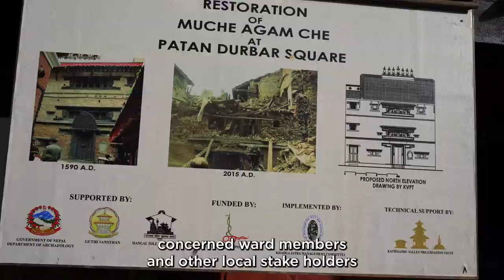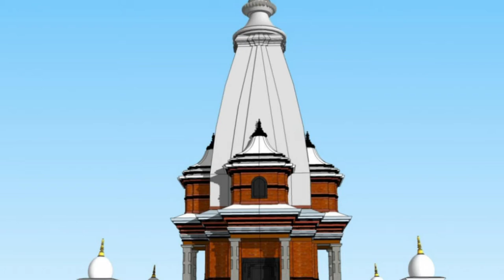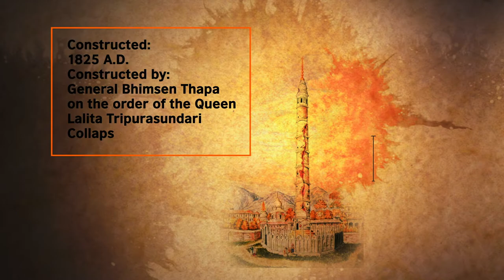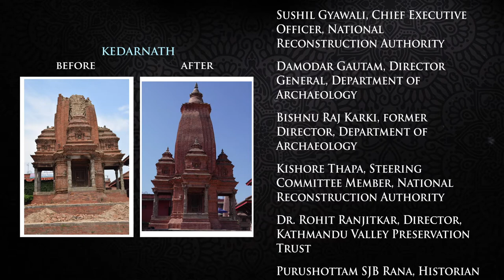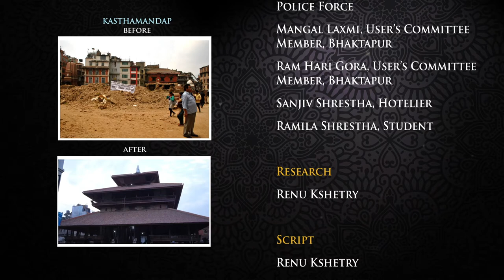BUILD BACK BETTER : Reconstruction of Cultural Heritages | Documentary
After the earthquake of 2015, Nepal Reconstruction Authority (NRA) implemented reconstruction and rehabilitation work by reaching out to the masons, architects, policymakers, local body representatives, development partners, experts, and most importantly the beneficiaries — the general public.

This film documents a part of NRA’s work – focusing on the reconstruction of many monuments and World Heritage Sites in Kathmandu with people’s active participation.
Retrofitting of old palaces and reconstruction of temples, Patis and Sattals etc.
Many monuments were rebuilt using traditional construction material considering their archaeological importance.

Script: Reny Kshetry, Tsering Choden
Narration: Tsering Choden
Camera: Chime Tashi Lama, Sangam Thapa Magar
Animation - Sahil Pradhan
Transcriptions: Sahil Pradhan, Renu Kshetry
Editor: Chime Tashi Lama
Post Production: Mila Productions Pvt. Ltd.
Directed by: Tsering Rhitar Sherpa , Tsering Choden, Renu Kshetry
Produced by: National Reconstruction Authority (NRA)